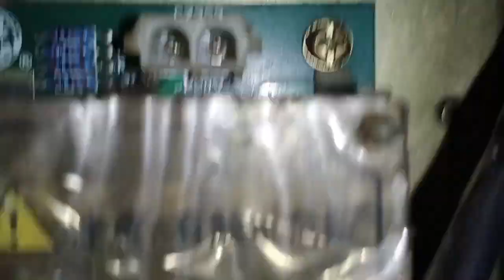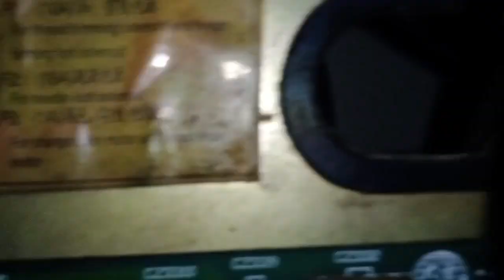power supply 9102 sequence wala hatakar normal ki wiring kaise karen